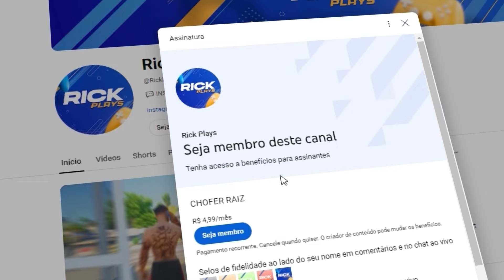GTA V VIDA DE CAMINHONEIRO | ENCONTREI VARIOS CAMINHOES ABANDONADO 😱 #318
⭐ No video de hoje eu econtrei varios caminhões abandonado no patio da PRF...🥺💭